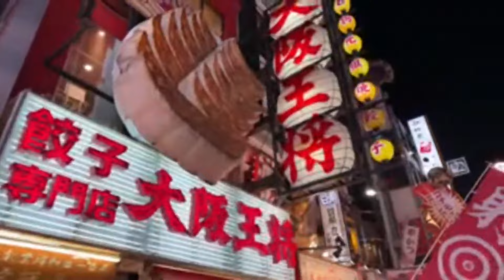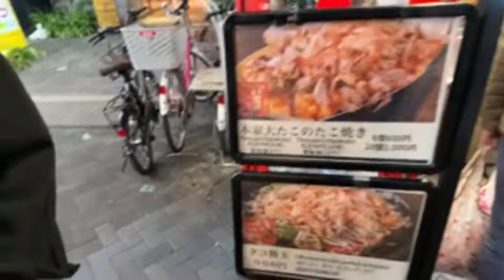Live Shopping in JAPAN With MoC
Hii, Thank You for clicking on this video☺️

men of culture is a podcast started by Badal, Mohit and Pj because they didn't have anything better to do.